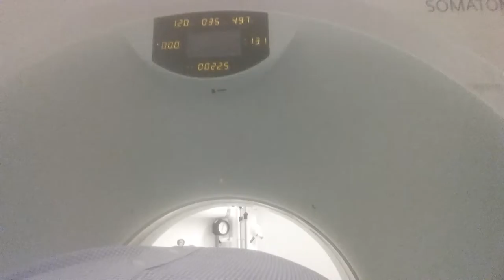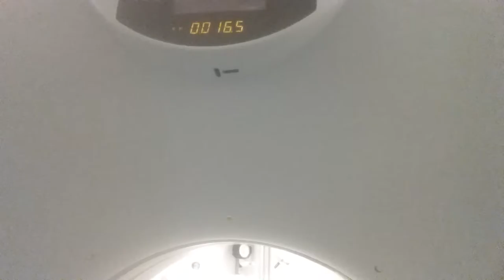BREAKING ALL THE RULES